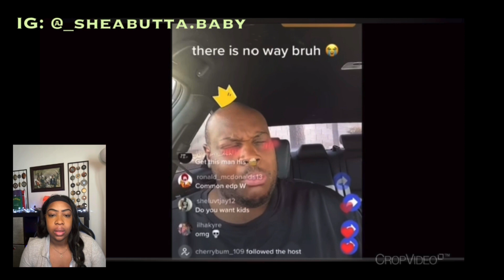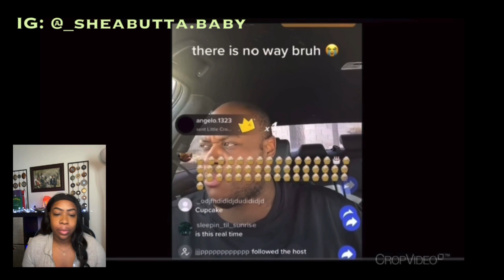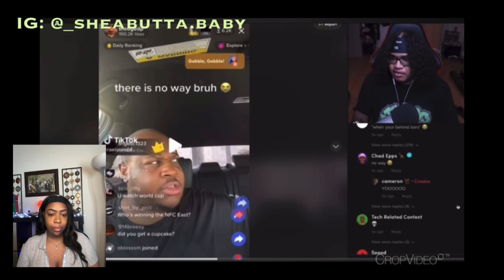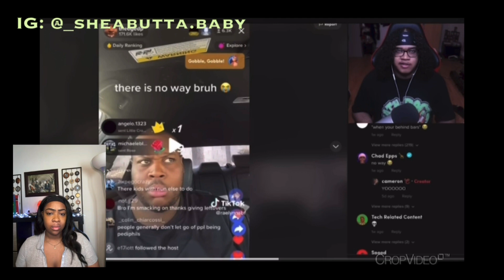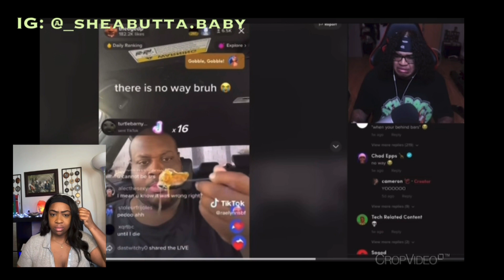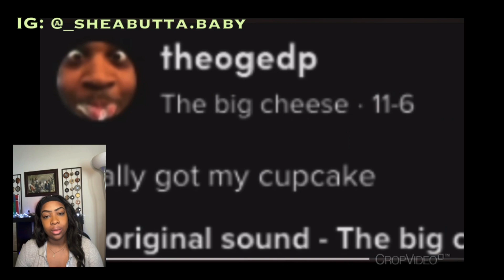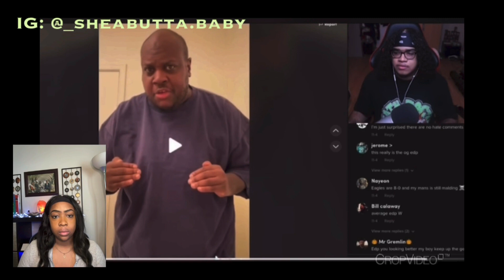EDP445’s New TikTok is Disgusting | Reaction